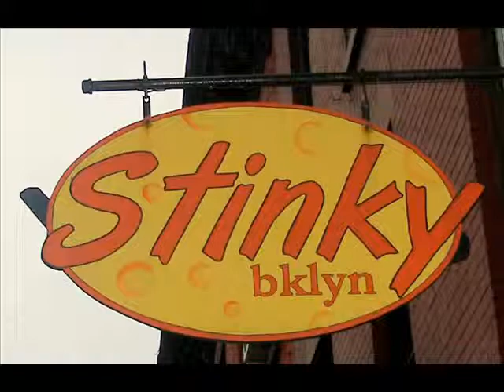OH MY GOSH!!!!!!!!!!!!!!!!!!!! That was crazy!